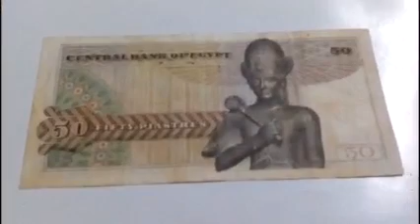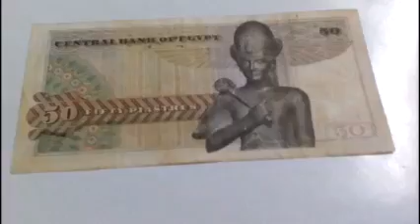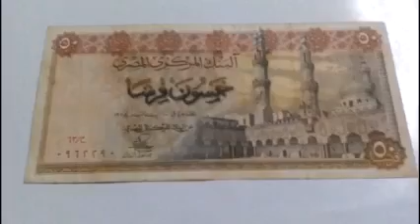سعر العمله الورقيه 50 قرش إصدار 1978 .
سعر ومواصفات 50 قرش الورق إصدار 1978 م.